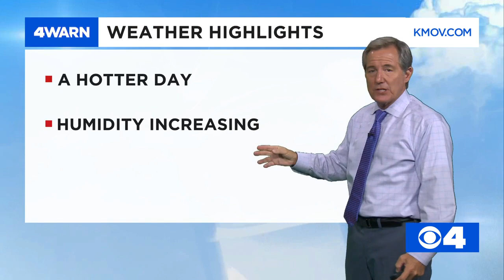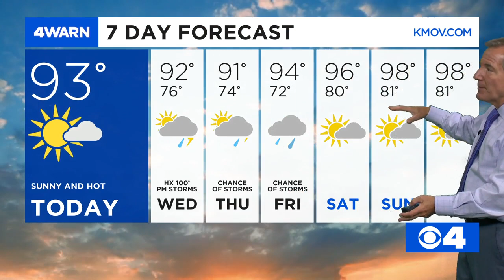News 4 Morning Update: July 14, 2020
Former Gov. Greitens rushes to help shooting victims, St. Louis Public Schools to unveil plans for reopening, Board of Aldermen to vote on airport privatization & a look at Tuesday’s weather.